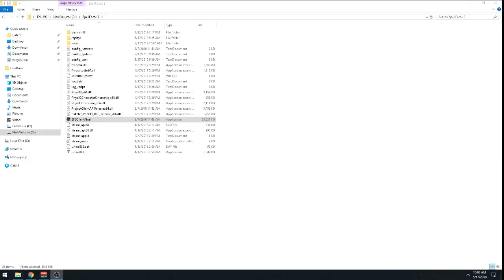Spellforce 3.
Just not feeling it.

UI feels very uintuitive and in general it feels like a slog. Cool concept, but I just can't even. Maybe I'll revisit when I'm starved for a RTS, but I got 4 or so other ones to work on.